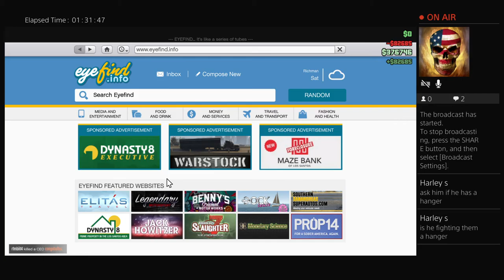BEAVER__WHISTLE's Live PS4 Broadcast